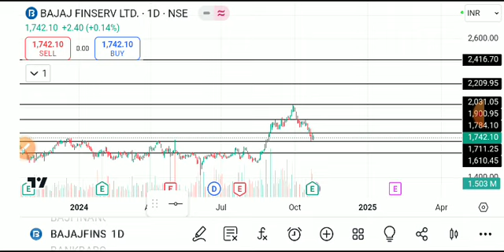BAJAJ FINSERV SHARE LATEST NEWS TODAY,BAJAJ FINSERV SHARE ANALYSIS,BAJAJ FINSERV SHARE TARGET